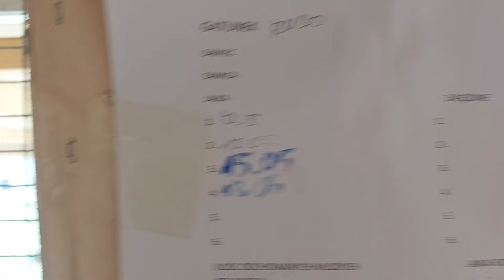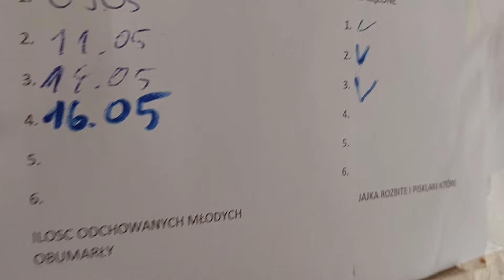Lęgi u papug || Duże straty w hodowli || Pierwsze młode w nowej wolierze|| Następne pary noszą jajka